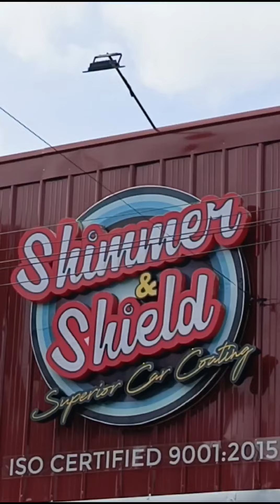Titanium Coating 6 Layers